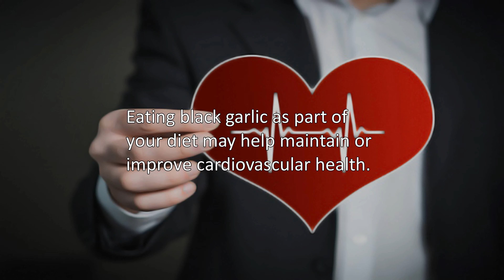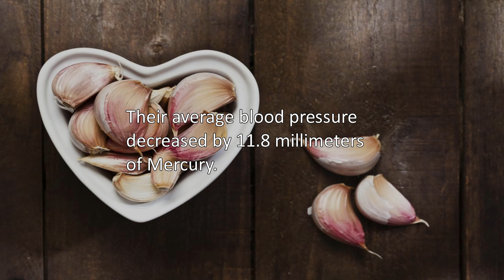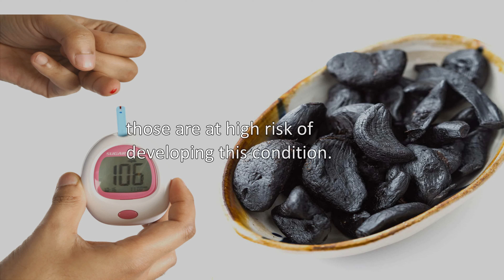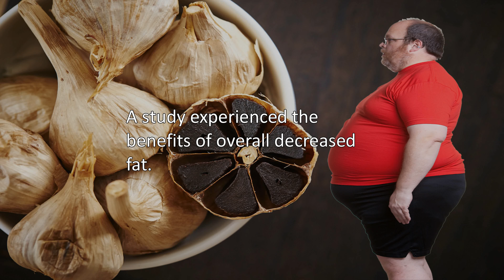Black Garlic | What is Black Garlic & Why It is Good for You | Black Garlic Benefits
Black Garlic Health Benefits. What is Black Garlic & Why It is Good for You. Fermented Garlic.

For those who love garlic but always wished it just wasn’t so pungent, black garlic may be the ideal solution. Black garlic doesn’t have the same pungent odor as fresh garlic, and it could have a variety of health benefits.

What is Black Garlic?

Black garlic, a type of fermented or aged garlic, has numerous health benefits that range from its strong antioxidant nature to its potential role in cancer treatment.
Black garlic is produced when fresh garlic undergoes a slow Maillard reaction, chemically transforming the garlic and producing the characteristic inky black color.

Health Benefits of Black Garlic.

Eating black garlic as part of your diet may help maintain or improve cardiovascular health.
In a 12-week study, 30 people were given 6 g of black garlic 2 times daily before meals. It increased HDL cholesterol at the end of the study.
Black garlic’s high levels of organ sulfur compounds also relax blood vessels, which leads to lower blood pressure. In a 12-week study of 79 high blood pressure patients, they took either 2 or 4 black garlic tablets daily.

Decrease Liver Damage.
Black garlic also increased the normal activity and metabolism of the liver. The black garlic also decreased fatty liver deposits and rebalanced liver cell diameters to optimal size.

Improves Brain Health.
Black garlic may also help you maintain good memory. Its antioxidants can reduce inflammation in the brain and help block cognitive conditions such as dementia, Alzheimer’s disease and Parkinson’s disease.

Black Garlic May Help Diabetes.
Black garlic has been found in studies to aid in regulating blood sugar levels. Black garlic is more beneficial for diabetic patients and those are at high risk of developing this condition. Black garlic extract not only effective in lowering levels of blood cholesterol, but it is also able to reduce blood sugar levels as well.

Anti-Cancer Properties.
Black garlic is a potent natural anti-cancer agent, which helps fight cancer cells, especially in the pancreas, lungs, brain, and breasts. It stopped cancer cell growth, and prevents DNA in cancer cells from being repaired, ensures that the cancer cells die.

A lot of Vitamins and Nutrients.
Researchers have found that- black garlic contains many vitamins and minerals, such as Magnesium, Potassium, Calcium, Selenium, Zinc and Vitamins B-6, and C, Carbohydrate, Food Fiber. It improves human body function, improves physical strength, helps constipation, eliminates fatigue, protects the liver, and improves the prostate activity.

Black Garlic Benefits Obesity.
Black garlic significantly decreased bodyweight, stomach fat, and fat cell size. A study experienced the benefits of overall decreased fat. Black garlic also lowered triglyceride and LDL cholesterol levels and increased HDL cholesterol levels.

Follow us on:
__/LINKS\_

The materials and the information provided on Natural Health Care channel are present just for general and educational purposes and do not constitute any legal, medical or other professional advice on each subjected matter. None of the information on our channel videos is a substitute for a diagnosing and prescription by your health professional expert. Always seek out the opinion of your doctor or another qualified health provider before starting any new intake or medication and with any questions you may have regarding a medical disease. If you have or suspect that you have a medical problem, immediately contact your health care provider.